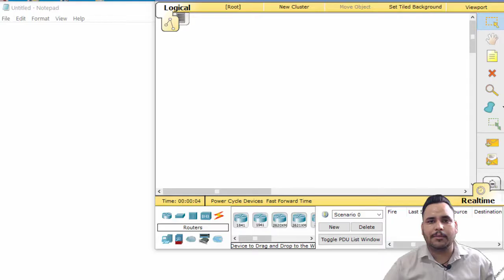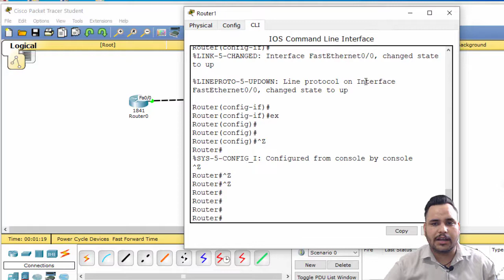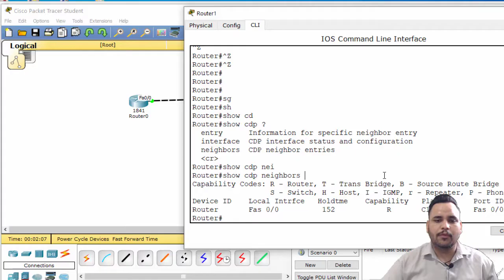Configure and Verify Layer 2 discovery protocol CDP and LLDP | CCNA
**CDP (Cisco Discovery Protocol)** and **LLDP (Link Layer Discovery Protocol)** are both Layer 2 protocols used for network device discovery. They serve similar purposes but are vendor-specific and have some key differences:

### 1. **CDP (Cisco Discovery Protocol)**
   - **Vendor-specific**: Developed by Cisco and is proprietary to Cisco devices.
   - **Function**: Allows Cisco devices to discover and share information with each other. This includes device type, IP address, platform, software version, and the interfaces used to connect.
   - **Operating Layer**: Operates at Layer 2 (Data Link Layer) of the OSI model.
   - **Protocol Behavior**:
     - CDP packets are sent periodically (default every 60 seconds) out of all enabled interfaces on a Cisco device.
     - Neighboring devices can receive and interpret these packets to gather details about directly connected devices.
   - **Supported devices**: Cisco routers, switches, and some other Cisco devices.
   - **Limitations**: Since it's proprietary, only Cisco devices or devices with CDP-compatible firmware can interact with it.

### 2. **LLDP (Link Layer Discovery Protocol)**
   - **Vendor-neutral**: A standard protocol (IEEE 802.1AB) that can be used by devices from different vendors, making it more versatile than CDP.
   - **Function**: Similar to CDP, it allows devices to advertise their identity and capabilities to directly connected devices. This can include information like system name, management address, port description, and VLAN information.
   - **Protocol Behavior**:
     - LLDP packets are sent periodically (default is usually 30 seconds).
     - Devices from different manufacturers, such as Cisco, Juniper, HP, and others, can all participate in LLDP exchanges.
   - **Supported devices**: Works across various vendors and device types.
   - **Enhanced Versions**:
     - LLDP-MED (LLDP for Media Endpoint Devices): A specialized extension used for VoIP devices, providing additional information about power requirements, network policies, and more.

### Key Differences:
| Feature                | CDP                        | LLDP                        |
| **Vendor**             | Cisco proprietary           | Vendor-neutral (IEEE 802.1AB)|
| **Compatibility**      | Cisco devices only          | Multivendor support         |
| **Default Timer**      | 60 seconds                  | 30 seconds                  |
| **Extensions**         | No universal extensions     | LLDP-MED for VoIP devices   |

### Use Cases:
- **CDP** is mostly used in Cisco-only environments where uniformity in device type exists.
- **LLDP** is preferred in mixed-vendor environments, where interoperability is essential for network device discovery and management.

Both protocols help network administrators gather important information about device neighbors, troubleshoot issues, and ensure proper network configuration.